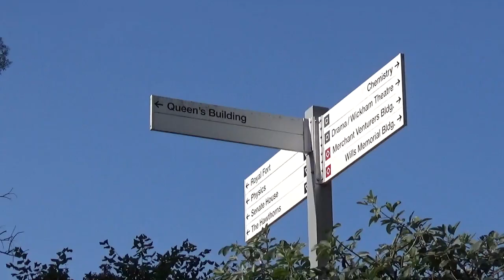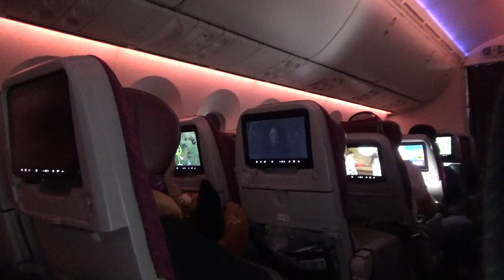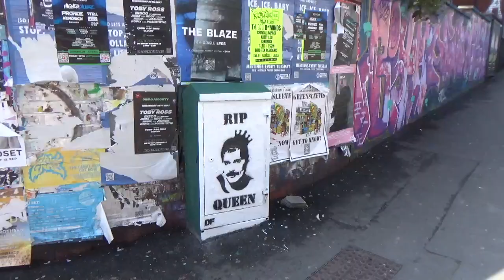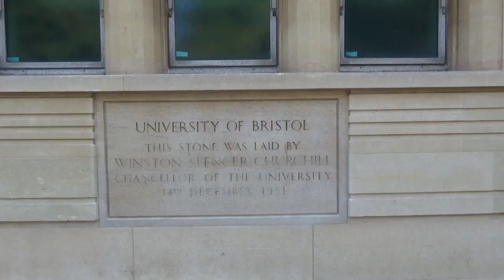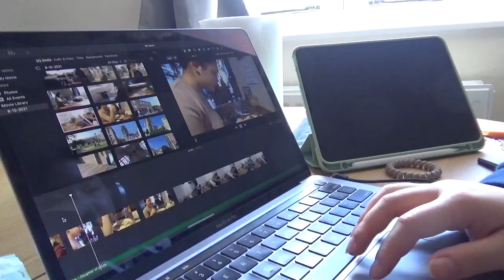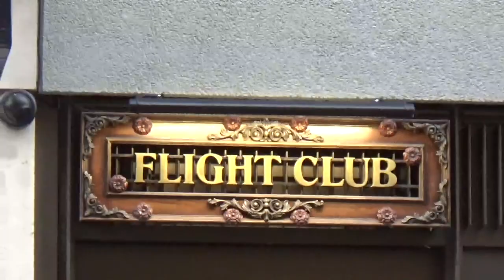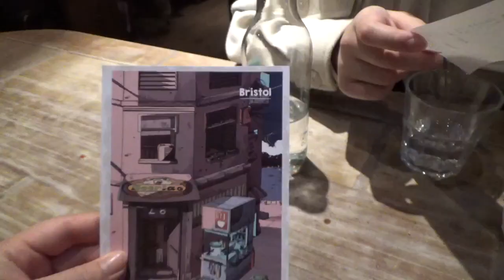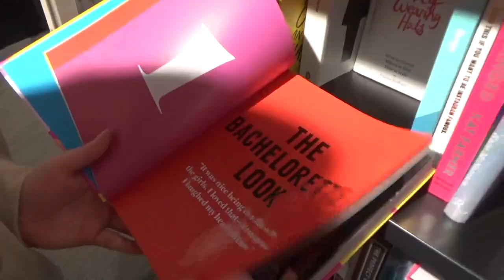hi bristol ✈ | moving in 🇬🇧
Hey there! ☺️ This video is my very first vlog and we’re starting it off with the beginning of my journey in Bristol. Hope you enjoy this compilation of me exploring the city and eating amazing food, basically figuring my way through my first week abroad! 💫

Where’d All the Time Go? - Dr. Dog
Lazuli - Beach House
Fall in Love with You - Montell Fish
Heroes - David Bowie
Boys - Indigo De Souza
Sleep Talking - Indigo De Souza
We’ll Never Have Sex - Leith Ross
prom dress - mxmtoon